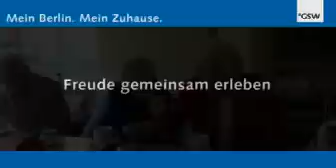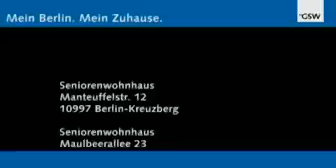seniorenhaus.avi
Die GSW bietet Wohnraum für Senioren
Jedes Lebensalter stellt andere Ansprüche an die Wohnsituation. Deshalb hat die GSW schon seit Ende der neunziger Jahre Angebote entwickelt, die auf die speziellen Anforderungen beim Älterwerden zugeschnitten sind. Wie zum Beispiel die seniorenfreundlichen Wohnungen in den GSW-Seniorenwohnhäusern. Die Wohnungen sind zwischen 30 und 86 qm groß und lassen sich individuell gestalten. Mitten im Grünen können Sie hier ruhig wohnen - und viele der wichtigen Versorgungseinrichtungen sind in direkter Umgebung.